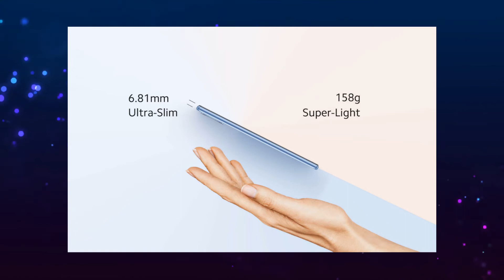Xiaomi 11 Lite NE 5G: ಈ ಹಗುರವಾದ 5G ಫೋನ್ ನಿನ ವಿಶೇಷತೆಗಳನ್ನು ತಿಳಿದುಕೊಳ್ಳಿ | Kannada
ಈ ವಿಡಿಯೋದಲ್ಲಿ Xiaomi 11 Lite NE 5G ಫೋನ್ ನಿನ specs, features ಬಗ್ಗೆ ತಿಳಿಸಿಕೊಡಲಾಗಿದೆ.